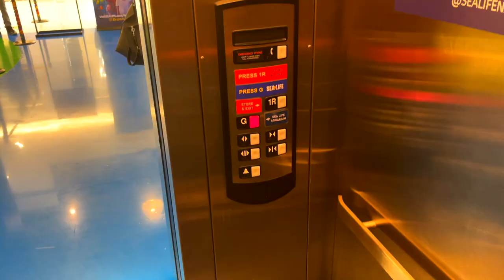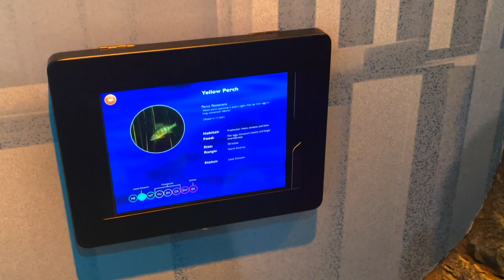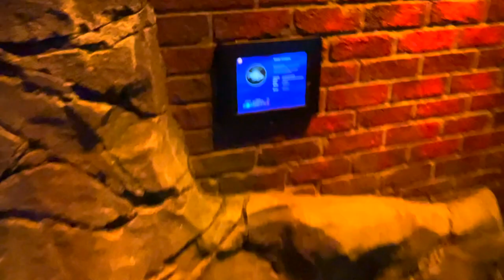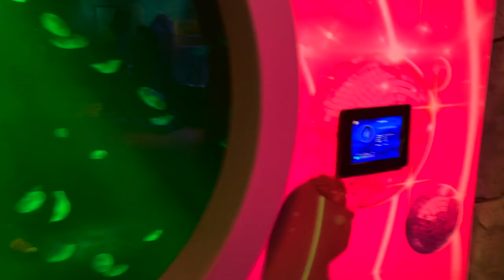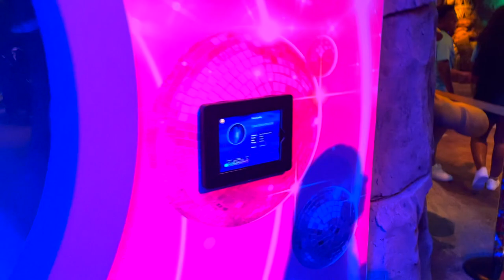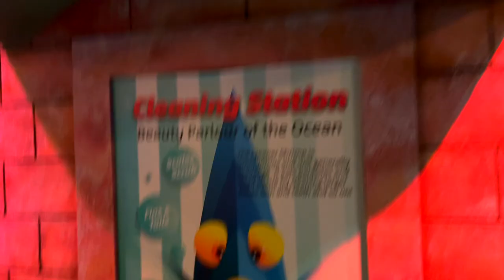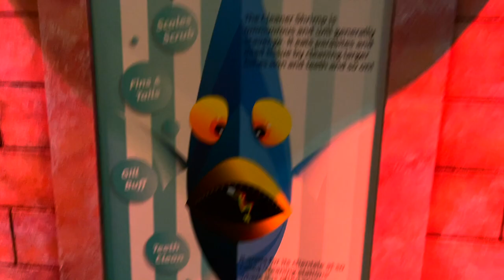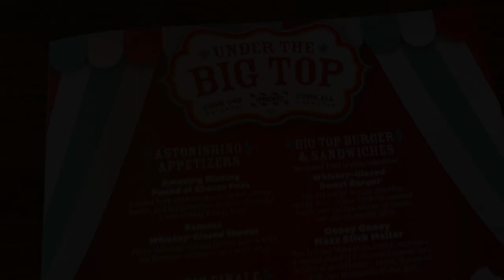First Time Touching A Star Fish | Sea Life Vlog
We went to the sea life aquarium at American Dream mall, it was a good experience. Watch this video in order to have the same experience, enjoy!